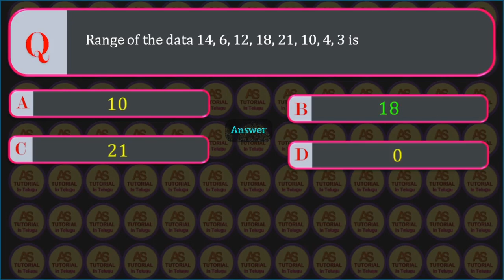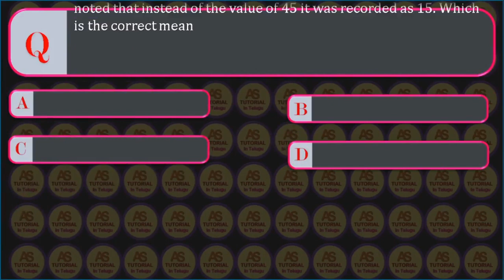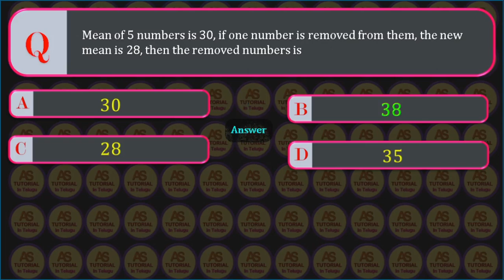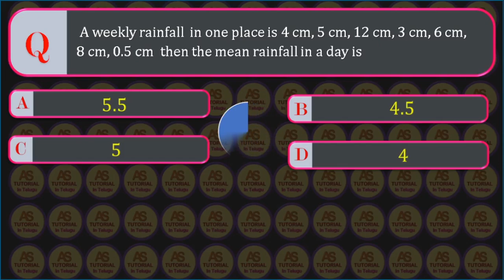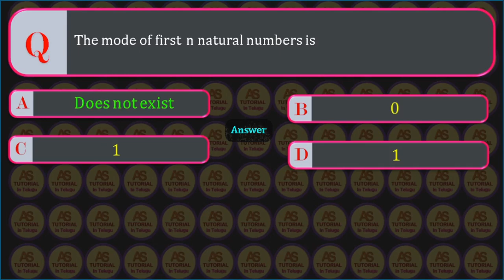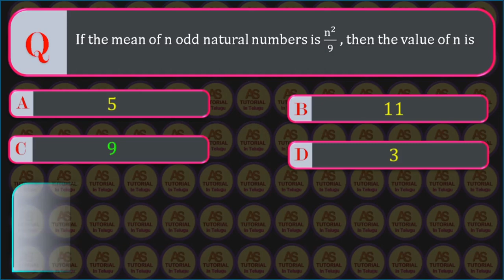TS TET 2022 || X Class Maths, Chapter 14, Statistics , Practice Bits